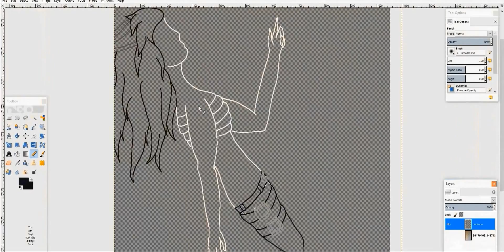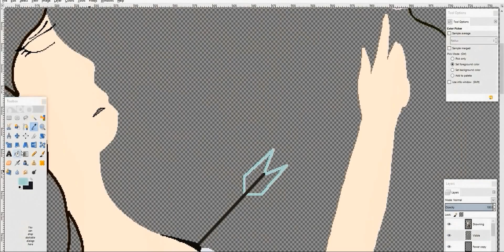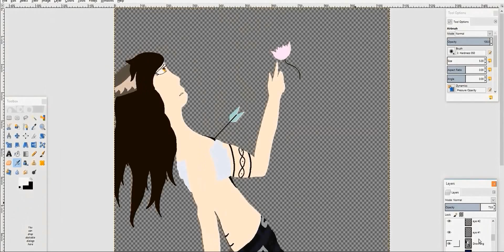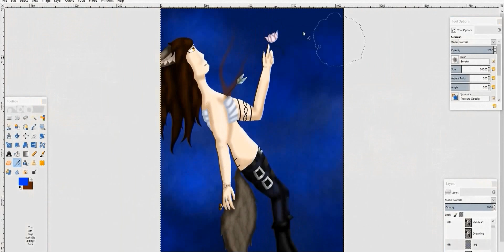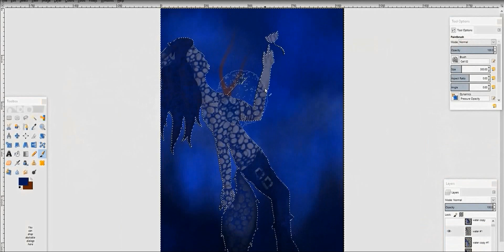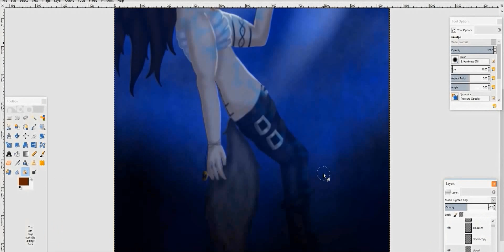Drowning - Speedpaint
"The arrow entered my flesh as I fell in the water. The intense pain continued and the deeper I went. Deeper and deeper. Drowning. Slowly sinking. Blood mixted with the water, making shapeless red figures. I saw a flower. My pain disapeared. I felt purity coming from it. Something beautifull and powerfull. And so I understood that, weither i was said to be pure or not, demons would be accepted here..."

This video was suposed to be for this weekend but since I finally have internet back (and that it's still very bad --") I only post it now, sry.
My OC Nygria, a demon wolf, drowing in front of her child 3:D... I gotta stop horror and sad things x) I dont rly like how it ended so I might repost another version on DA

DeviantArt: GrenyWolf

Be making more of my oc cause I love em x)

Je ferais ton Mewtwo très prochainement :D J'ai juste du mal a le dessiner T^T (jpréfere faire Gobou x))